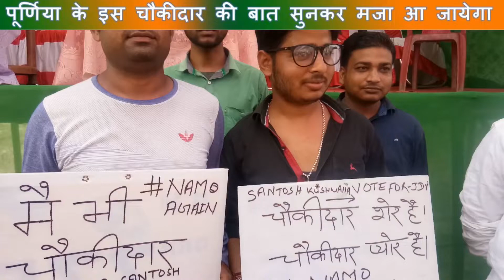चौकीदार को चोर कहने वाले जरा इस युवक को भी सुन लें